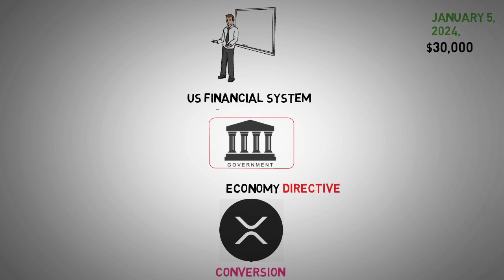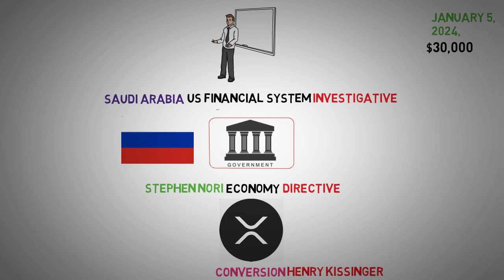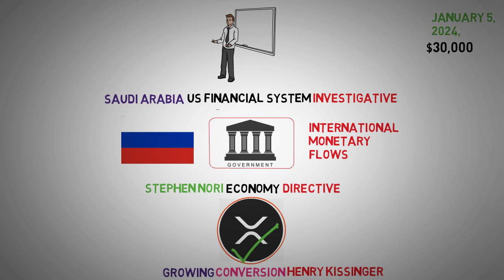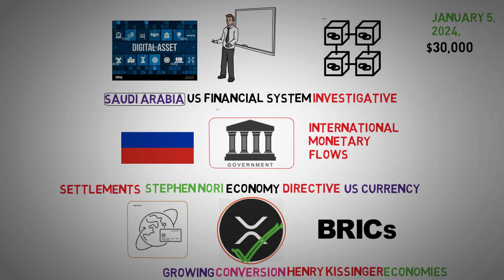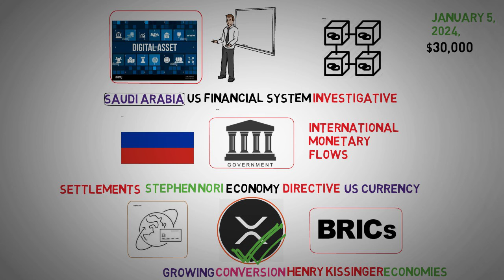BRICs and the $30000 Federal Reserve Revelation - XRP News Today